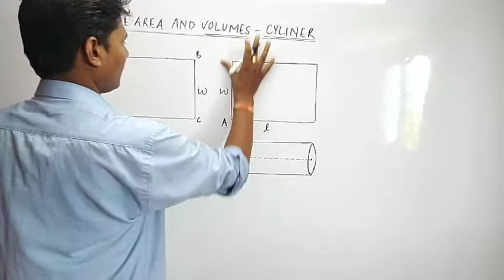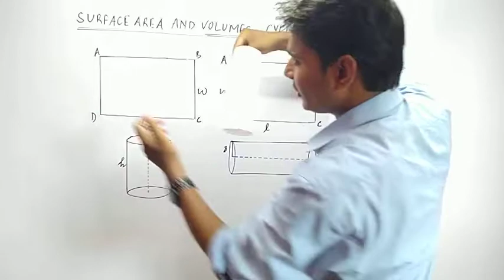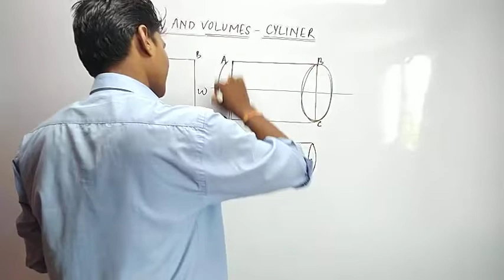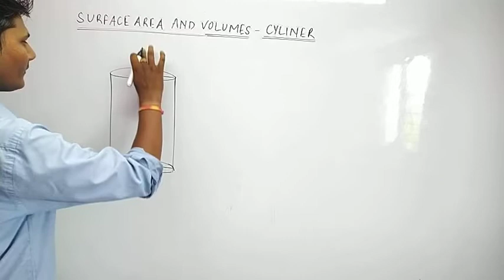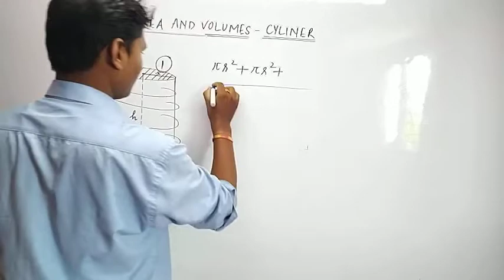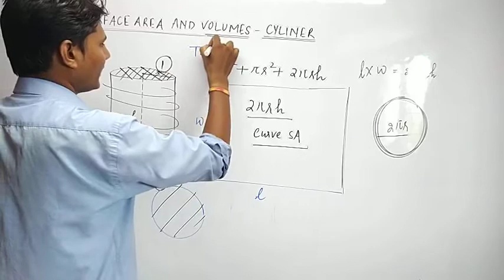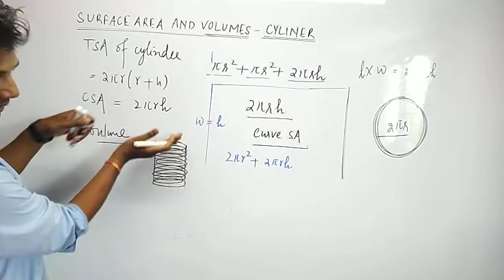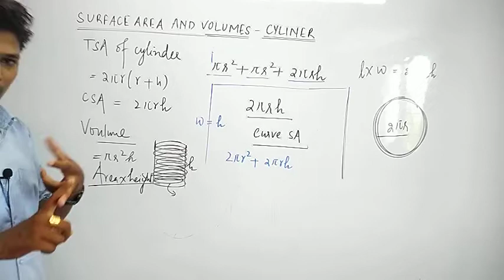Surface Area and Volume for Class 10th Lecture-4 ll By Suraj Sir ll NCERT Mathematics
AAJAO STUDENTS!

surface areavolume ncert 10 cube sphere cone cylinder,
surface areavolume ncert 10 cube sphere cone cylinder animation,
surface areavolume ncert 10 cube sphere cone cylinder analysis,
surface areavolume ncert 10 cube sphere cone cylinder and,
surface areavolume ncert 10 cube sphere cone cylinder book,
surface areavolume ncert 10 cube sphere cone cylinder board,
surface areavolume ncert 10 cube sphere cone cylinder class,
surface areavolume ncert 10 cube sphere cone cylinder download,
surface areavolume ncert 10 cube sphere cone cylinder explain,
surface areavolume ncert 10 cube sphere cone cylinder explanation,
surface areavolume ncert 10 cube sphere cone cylinder example,
surface areavolume ncert 10 cube sphere cone cylinder electric,
surface areavolume ncert 10 cube sphere cone cylinder formula,
surface areavolume ncert 10 cube sphere cone cylinder fill,
surface areavolume ncert 10 cube sphere cone cylinder in hindi,
surface areavolume ncert 10 cube sphere cone cylinder ka,
surface areavolume ncert 10 cube sphere cone cylinder kaise